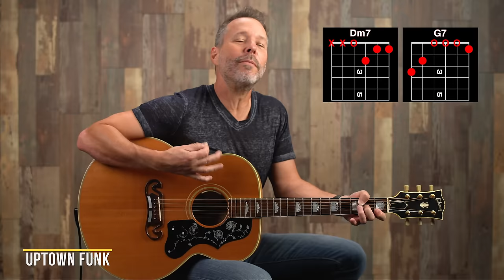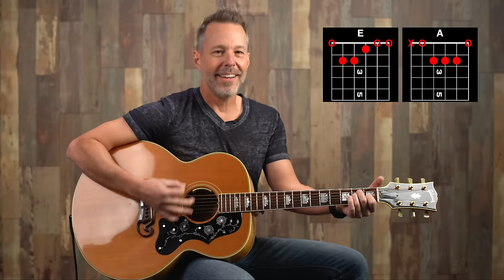20 Two-Chord Songs That You Know and Love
In this short video you will learn to play 20 songs using only Two Chords.  There's something for everyone in this 20 song list so don't be afraid to have some fun and dig in!

Hope you enjoyed it as much as I did making it for you guys.  Let us know what we should do in our next video, hit us with your feedback in the comments.

Keep up the practice.

e

for more free lessons and resources on guitar.

Check out YGS store for more details of each course or lessons go

Join the Unstoppable Guitar System and to see all the details including the $1 trial for full access 30 days, go

or go here to go straight to the $1 sign up

If you haven't followed me on Facebook yet then go